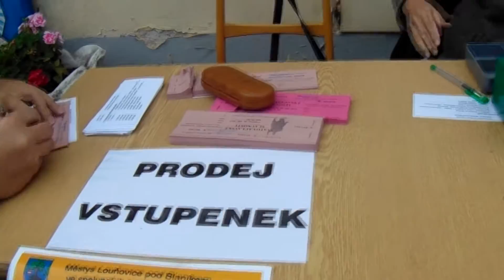Svatováclavské slavnosti 26. 9. //15